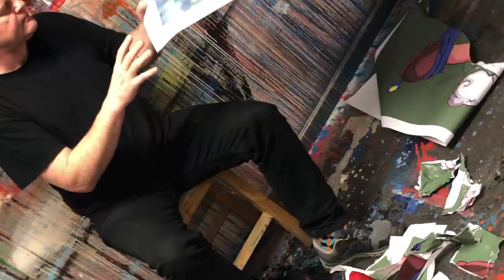Ronny Bank | Create and destroy | Mario.exposed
The artist Ronny Bank tearing his artwork into pieces as part of The Create and Destroy Movement of Connected.ART.

The Create and Destroy Movement is about creating and destroying art after securing a good digital version, which becomes the new original when the physical work is destroyed. In close collaboration with the artist, Connected.ART continues to expand the art experience with digital effects and technology.